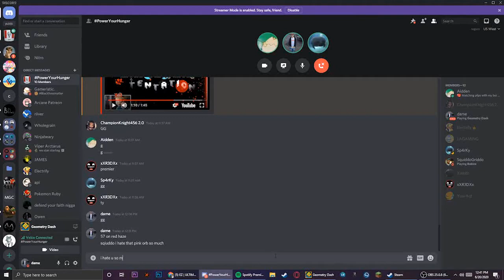Mask De Smith 56% (Layout) by SpippyLaDippy & SquiddoGriddo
pretty cool level, worst part is the 2nd drop, everything else is pretty fun ngl